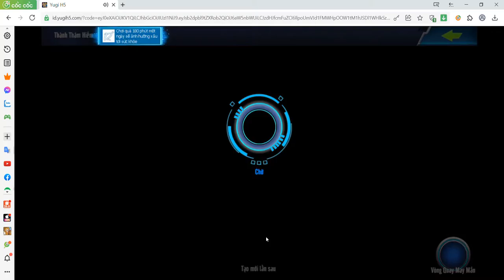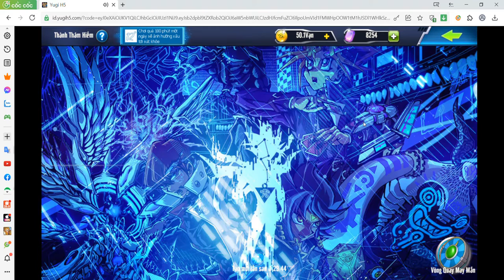Yugi H5 : Yugi lên lv 96